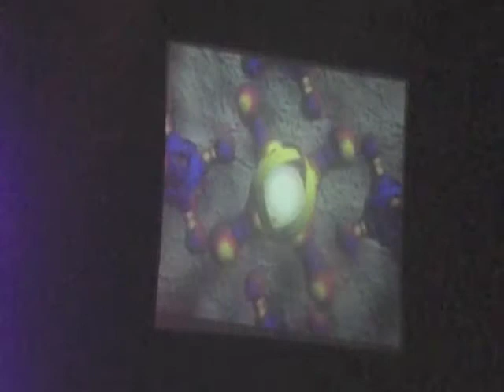Lily White Biscuits-Unfinished Sympathy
Lily White Biscuits@013 Clash of the coverbands.